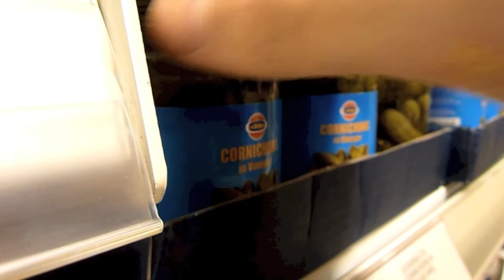Joanna Luvley: Saving the Gherkins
Joanna Lumley is about to embark on a campaign to save the Gherkins from extinction, but she need's your help!